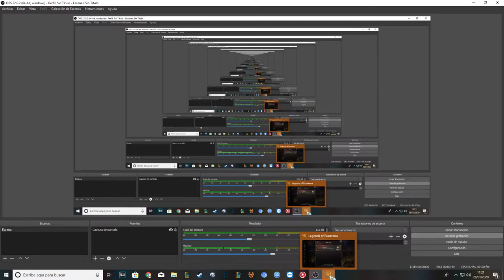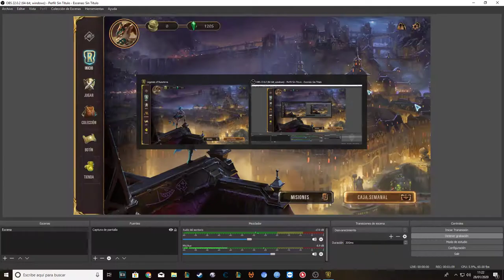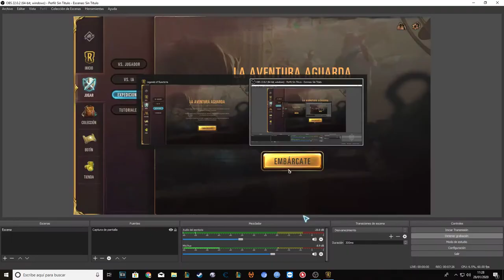「LoR」Caja semanal y como FUNCIONA LA EXP.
Espero que lo disfruteis y que os sea útil. Debajo tenéis el enlace que nombro en el vídeo.